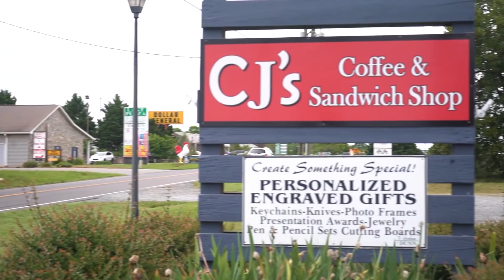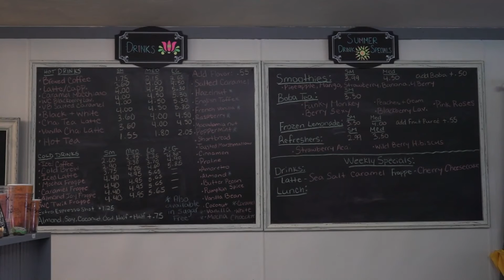Winner announced for Top 10 Best Takeout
We asked and you voted for the best local place for takeout. Watch the video to see who won!